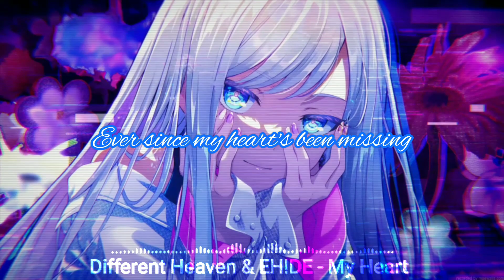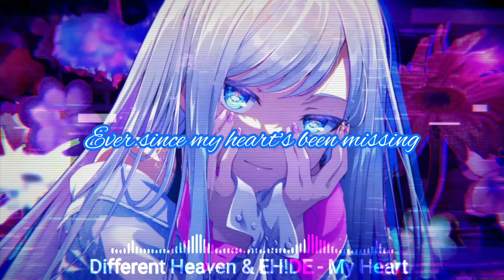♪ Different Heaven & EH!DE - My Heart ♪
♪ Track: My Heart
Artist: Different Heaven (@DifferentHeaven) ; EH!DE (@TheOfficialEhide)